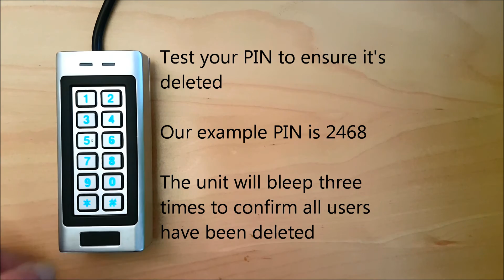SK401-E - How to delete all users